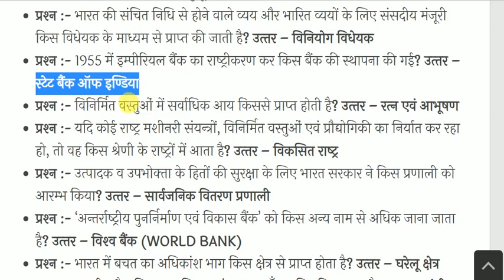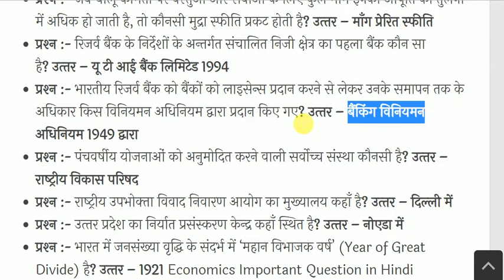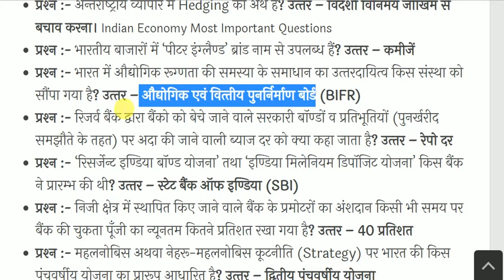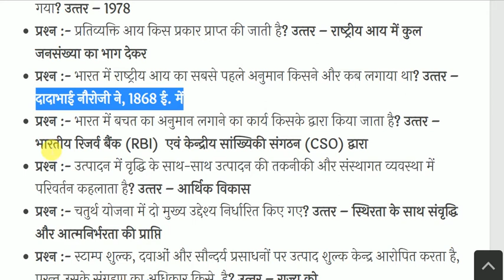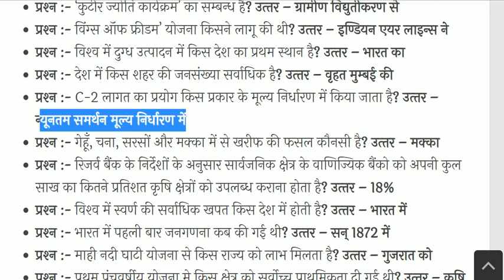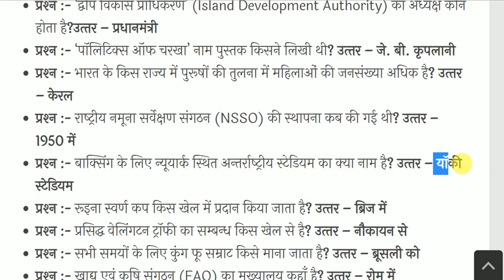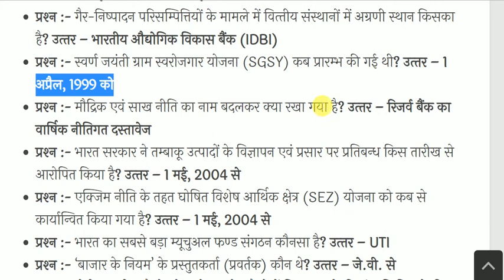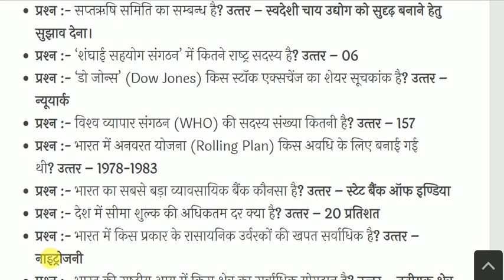भारतीय अर्थव्यवस्था के महत्वपूर्ण प्रश्न | Indian Economics Questions | Economics Gk